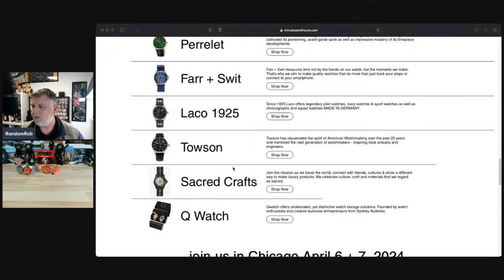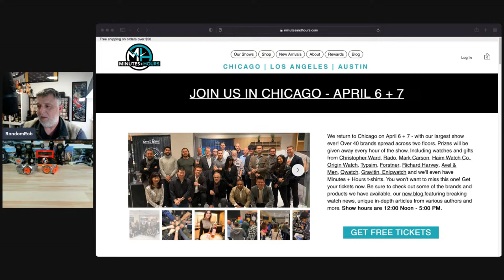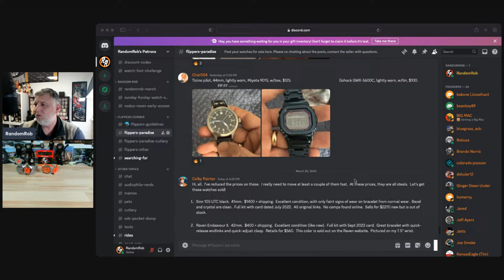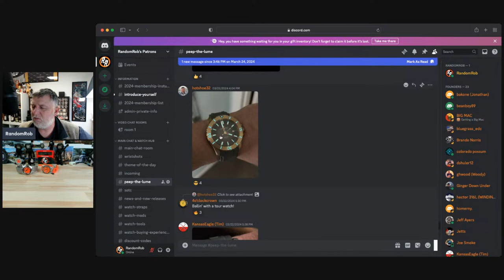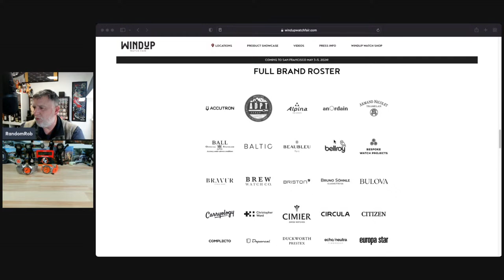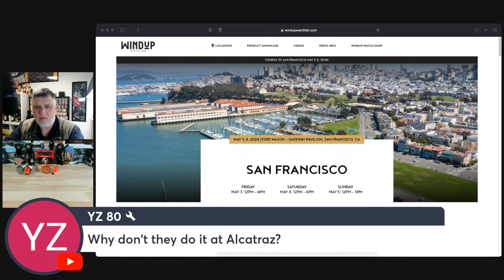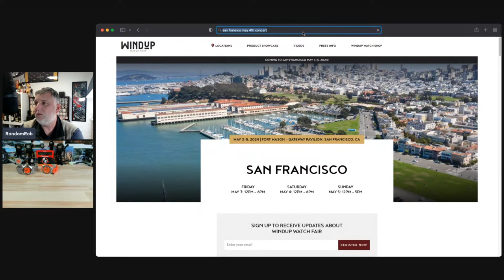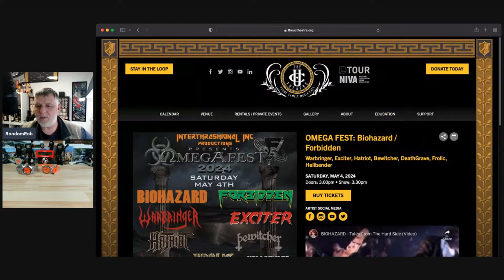Monday Live Chat - No Topic, Just Chat